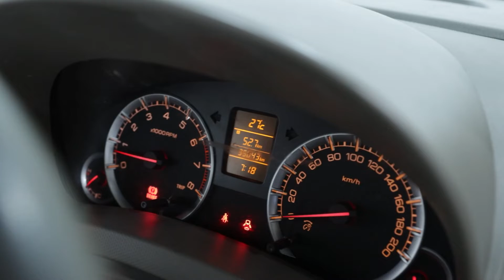SUZUKI NEW ERTIGA (GRAPHITE GREY METALLIC) TYPE GX 1.4CC M/T (2016)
*PROMO DP 15 JUTA
SUZUKI NEW ERTIGA (GRAPHITE GREY METALLIC)
TYPE GX 1.4CC M/T (2016)

*Deskripsi:
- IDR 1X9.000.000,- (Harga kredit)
- Interior bersih
- Plat KB
- Kondisi Sangat Terawat
- Grade A++
- Pajak Hidup
- Jarak Tempuh 35.043 KM (MURNI)
- Ban Tebal
- Mobil Original
- Full Aksesoris
- Bodi Kaleng
- AC dingin
- Kaki-kaki Empuk

*Spesifikasi:
- VVT K14B 1.4 CC,4 Cylinder
- Tenaga Maksimal 103 HP / 6000 rpm
- Torsi Maksimal 138 nm / 4400 rpm
- ABS – EBD
- Audio 2DIN, speaker depan dan belakang
- Stop Lamp Rear Combination
- ABS – EBD

GOOGLE/IG/FB/YT/TIKTOK/TWITTER: "Auto88group"